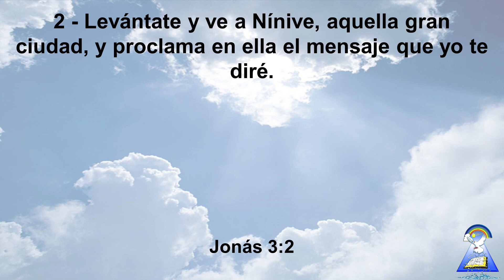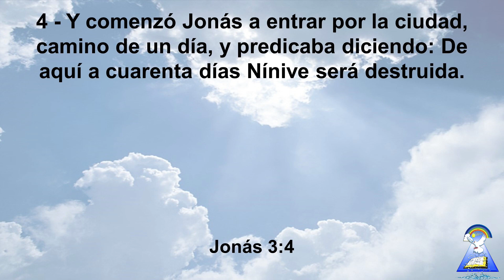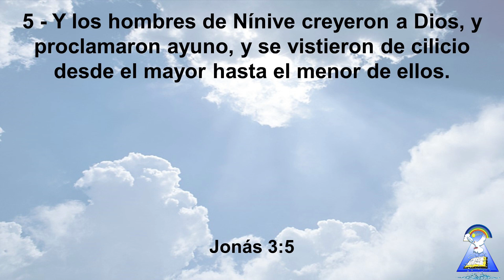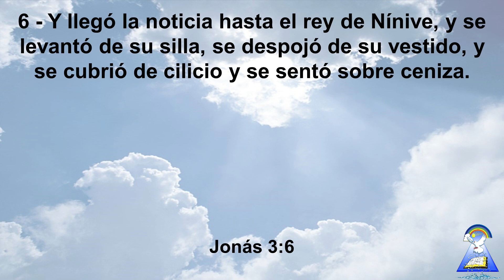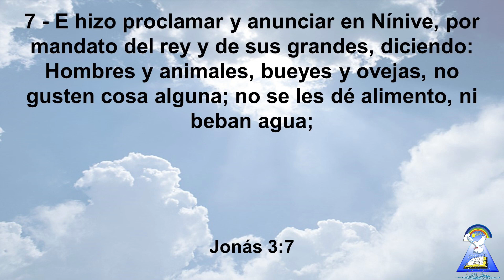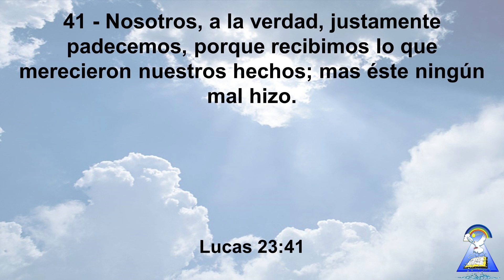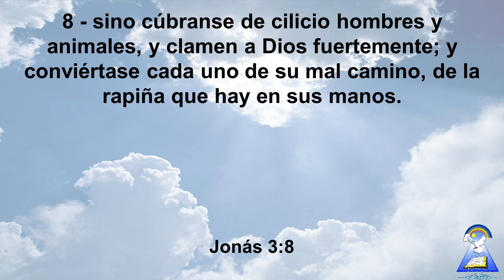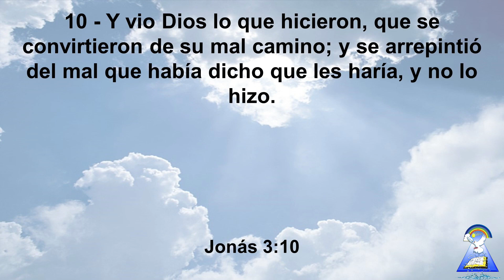¿HAS ACEPTADO LA SEGUNDA OPORTUNIDAD?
Predicadora: Hna. Nimia Humanez
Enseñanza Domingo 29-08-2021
Iglesia Evangélica Trinitaria Dios Fuente de Poder
Montería - Córdoba, Colombia